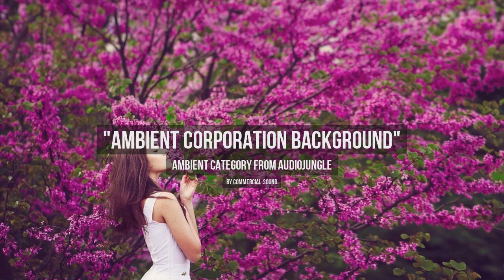Ambient Corporation Background - Music from Audiojungle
A fresh and clean background track perfect for any inspirational, motivational or uplifting projects!

Instruments features acoustic guitar, electric muted guitar and piano.

BEST MUSIC AND AUDIO TRACKS FROM AUDIOJUNGLE.NET